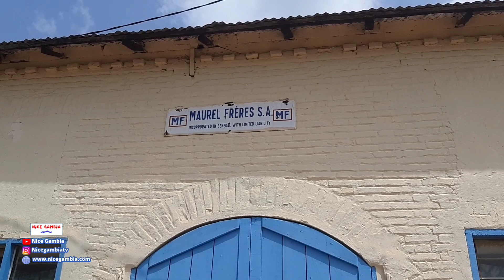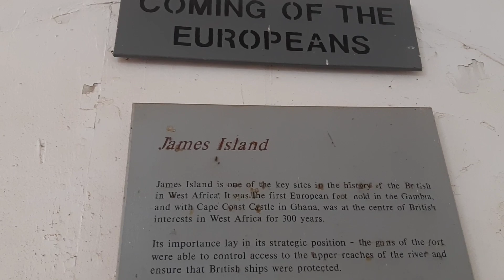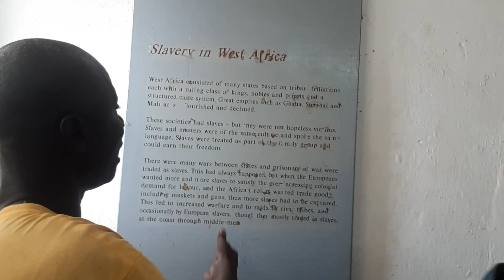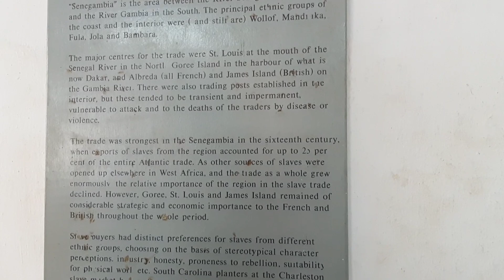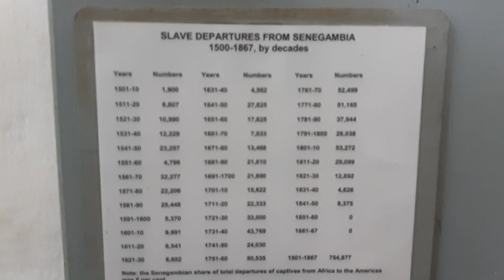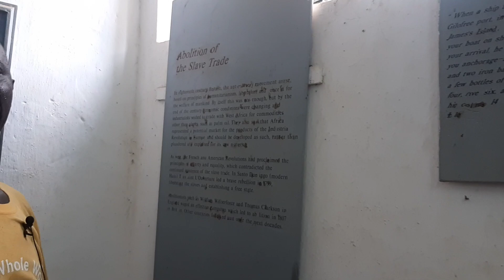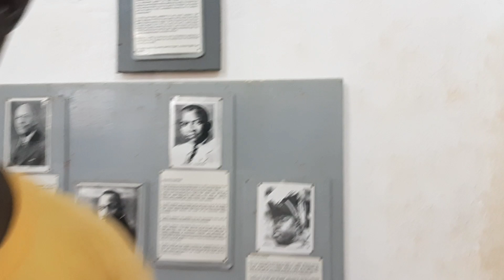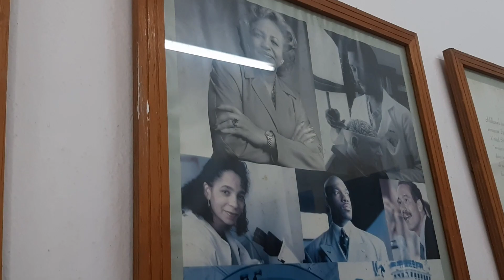Severe pain and torture in The Gambia